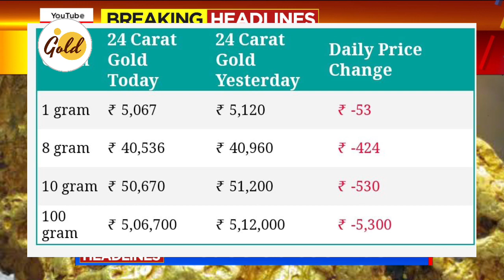Gold | ಖುಷಿಯ ಸುದ್ಧಿ - ಚಿನ್ನ ಇನ್ನಷ್ಟು ಅಗ್ಗ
Gold-Silver Price Today: ನೆಲಕಚ್ಚಿದ ಬಂಗಾರ ಬೆಲೆ, ಚಿನ್ನ ಖರೀದಿದಾರರಿಗೆ ಸುಗ್ಗಿ: ಹೀಗಿದೆ ನೋಡಿ ಇಂದಿನ ಗೋಲ್ಡ್​, ಸಿಲ್ವರ್ ರೇಟ್​

Gold and Silver Price on September 15, 2022: ಭಾರತದ ಮಾರುಕಟ್ಟೆಗಳಲ್ಲಿ ಇಂದು ಚಿನ್ನ ಖರೀದಿ ಸಹಜ ಸಂಗತಿಯಾಗಿದ್ದು ದಿನದಲ್ಲೇ ಕೋಟ್ಯಂತರ ರೂಪಾಯಿಗಳಷ್ಟು ವ್ಯವಹಾರವನ್ನು ಈ ವ್ಯವಹಾರ ಹೊಂದಿದೆ. ಬೆಂಗಳೂರಿನಲ್ಲಿ ಇಂದು ಪ್ರತಿ 10 ಗ್ರಾಂ ಆಭರಣ ಚಿನ್ನದ ಬೆಲೆ ರೂ. 46,450 ಆಗಿದೆ.

.Gold_Rate_Today_Gold_Price_Today_24_Karat_&_22_Carat_Gold_Rates_Today_In_karnataka_India

🔥🔥Gold Rate Today: Today's gold price India: 24 Karat and 22 Carat Gold Rates| Gold Rates Today

Gold_Rate_Today_Gold_Price_Today_24_Karat_&_22_Carat_Gold_Rates_Gold_Rate_Today_In_India

🔥🔥 Today Gold Rate | Today Gold rate Karnataka | Today Today 22,24 Caret Gold Rate

Nb 4 32